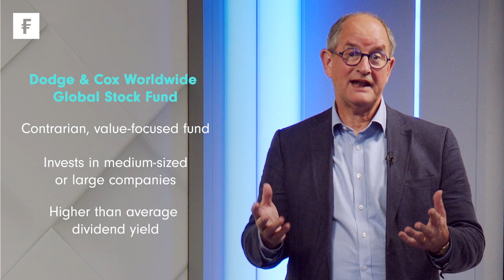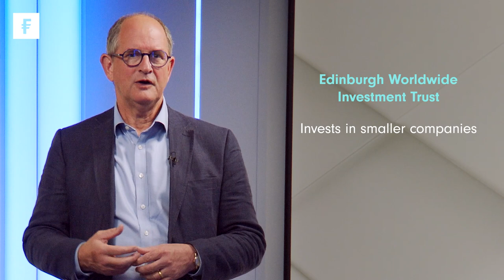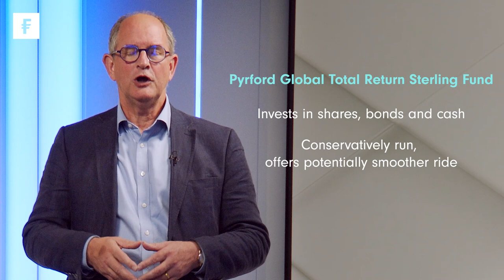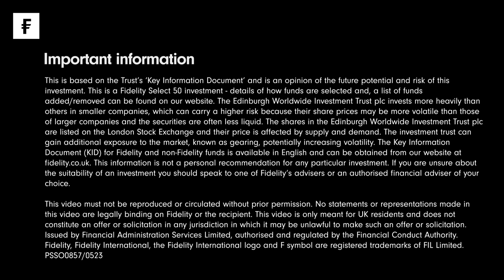Tom Stevenson's Fund Picks for 2023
WATCH NOW: Our investment expert Tom Stevenson shares his top four ISA and SIPP fund picks for 2023.

Capital at risk. This is not a personal recommendation.